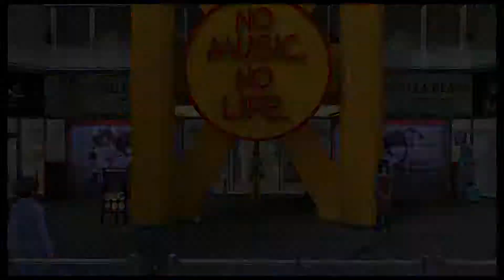Ins Digitale verwobener Okkultismus?! 🌐 #13 Digimon Story: Cyber Sleuth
In Digimon Story: Cyber Sleuth betreten wir das digitale Netzwerk EDEN, das in einer nahen Zukunft eine bedeutende Stellung in Gesellschaft und Wirtschaft hat. Doch auch Hacker treiben sich im Netzwerk herum und nutzen Digimon für ihre (nicht immer guten) Taten. Unser Protagonist muss sehr schnell erfahren, dass in EDEN nicht alles wie geplant abläuft. Zusammen mit seinen Freunden Nokia und Arata und der Cyber-Detektivin Kyoko versucht er herauszufinden, was die verruchten Hacker vorhaben und ihre Pläne zu vereiteln. Unterstützung erhält er dabei von seinen eigenen Digimon.

Digimon Story: Cyber Sleuth ist eines jener Digimon-Spiele, die es bis auf den europäischen Markt geschafft haben. Das Spiel bietet fast 250 unterschiedliche Digimon zur Auswahl, die wir umwandeln, trainieren und für uns kämpfen lassen können. Neben den Main Quests werden wir zahlreiche Side Quests lösen, die reale und digitale Welt erkunden und uns von der Story begeistern lassen.

Viel Spaß!